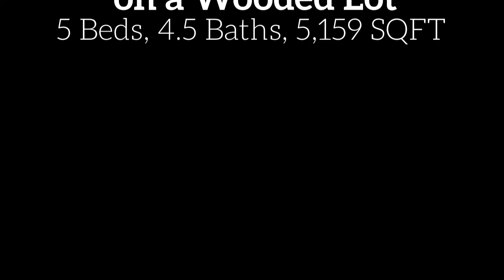9519 Clubhouse Circle